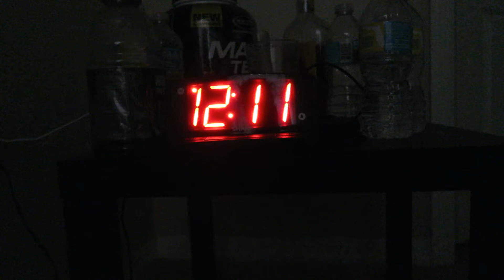Vlogust Day 4: Eating Ghetto Hot Dogs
Today is August 4th 2016 and that means I will be doing a daily vlog everyday for the month of August which is called Vlogust. This is my first time attempting daily vlogging and if you guys like it I will daily vlog more. I feel awkward filming in public because I think everyone is looking at me but I guess it's just something you have to get use to.

Today was kind of a short daily vlog, I had to work all day and didn't get a chance to use my phone at work. I wake up at around noon and head straight to work and after I pretty much just relax at home and end up cooking some ghetto hot dogs.

Hope you guys like this video, See you all tomorrow on Vlogust 5th.